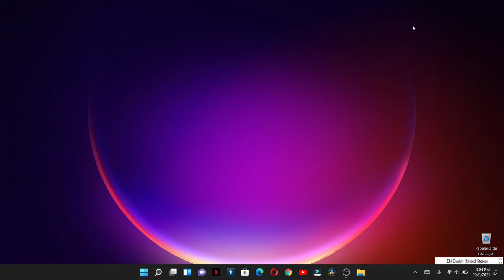Cómo saber que programa tiene acceso a tu micrófono en windows 11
Con esto tendrás en cuenta que app de tu Windows 11 tienen permiso a usar tu micrófono, y podrás tomar medidas de quitarlo o dejarlo.